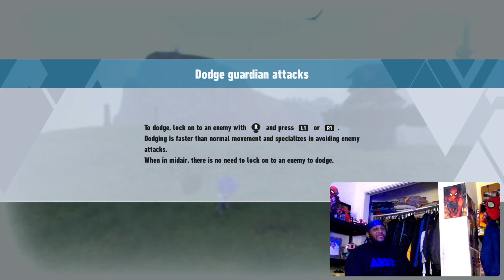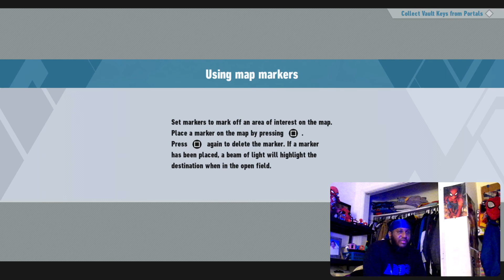Boutta Run As Fast As I Can ⚡⚡⚡ This New Sonic Lookin Tuff || Sonic Frontiers